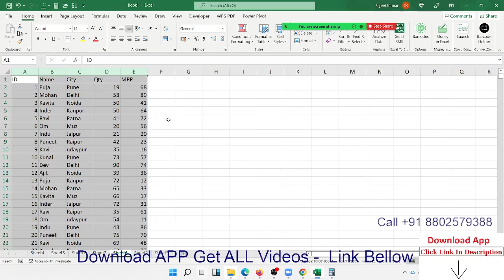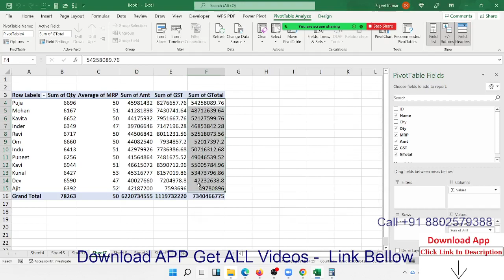Pivot Table Tricks -5 | Excel Tutorial in Hindi